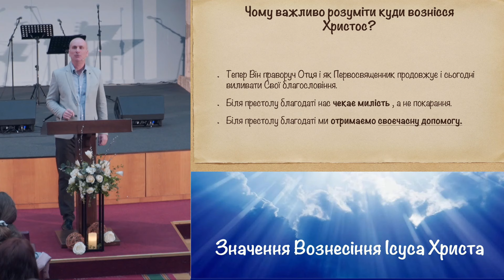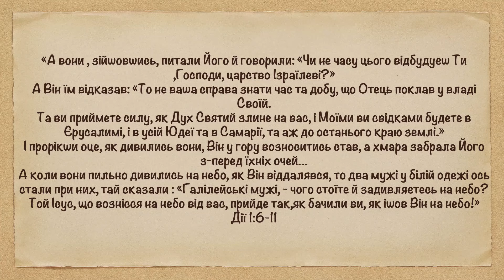Богослужіння 2024-05-12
Реквізити для пожертв:
Найменування організації: РО РГЦ ЄХБ БЛАГОДАТЬ
Код отримувача: 26299568
Назва банку: АТ КБ "ПРИВАТБАНК"
Рахунок отримувача у форматі IBAN: UA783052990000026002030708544
Валюта: UAH